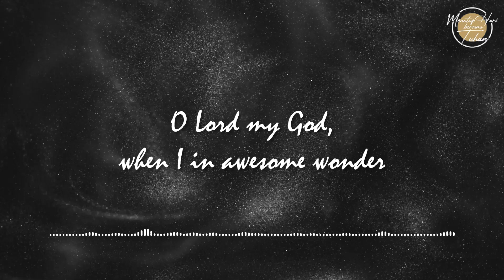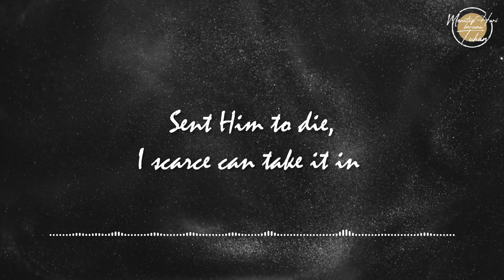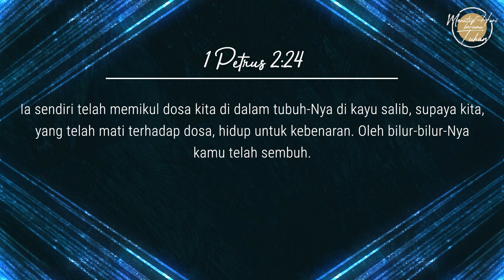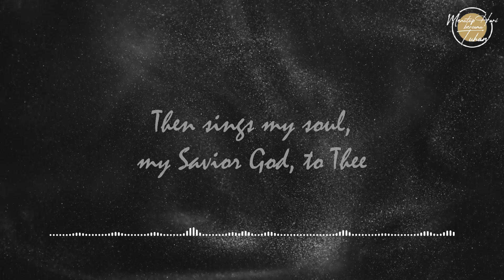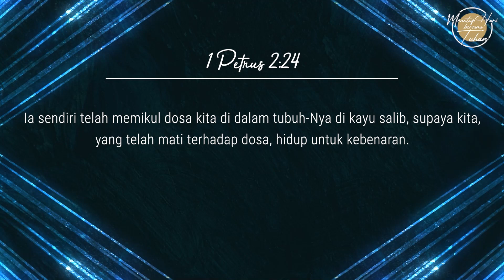Eps 634 - Pengorbanan yang Membawa Pemulihan - Menutup Hari Bersama Tuhan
Narrator: Susiliawati Alamsyah
Singer: Verlyn Anggono
Writer: Ev. Lennie Ruthie

Lagu "How Great Thou Art"
Hymn
Author: Carl Gustav Boberg
Translator: Stuart K. Hine (1949)